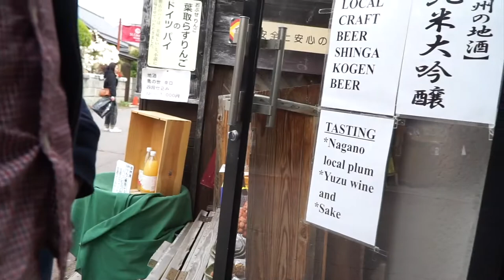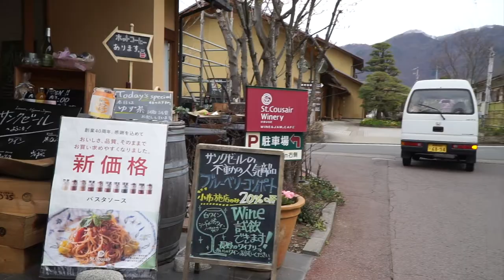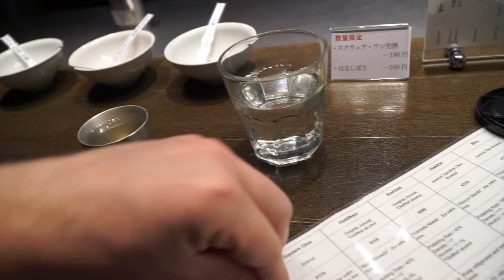JAPAN TRAVEL: OBUSE! Day 16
A calm and quiet day in the little village of Obuse south of Nagano: famous for sake and chestnuts. Not many foreigners here, which always pleases us. We sample locals wines, liquors and sakes, have an intriguing lunch in a shack, head out to some temples, grab some chestnut ice cream and then attack the sake again.

We consumed:
Wines, liquors at Alex's Country Store and St Cousair Winery
Sake at Masuichi-Ichimura Brewery
Ramen at Nagano Donabe Takesan
Chestnut ice cream at Obuse-an

A charming little place and well worth a visit if you're in the Nagano area or in Kanazawa.